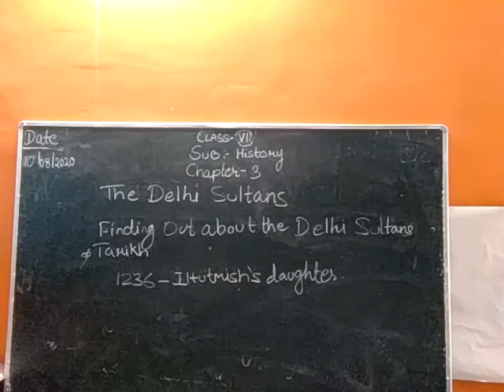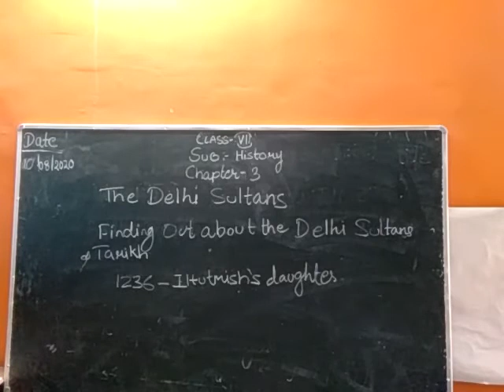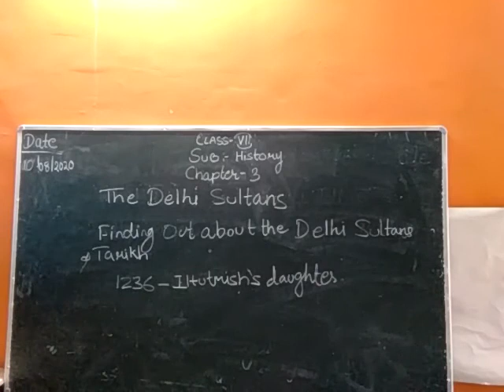CLASS 7 HISTORY CHAPTER 3 PART 2